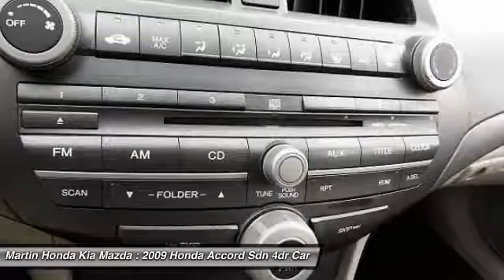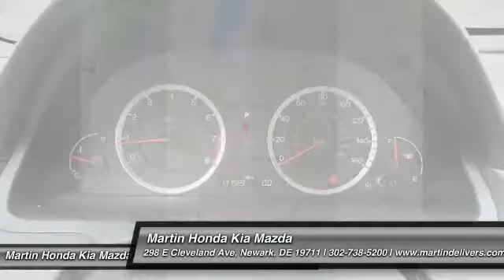2009 Honda Accord Sdn Martin Honda Kia Mazda T14665A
2009 Honda Accord Sdn LX

Pick up this Alabaster Silver Metallic 2009 Honda Accord Sdn, available today at Martin Honda Kia Mazda. This could be the one you've been searching for.